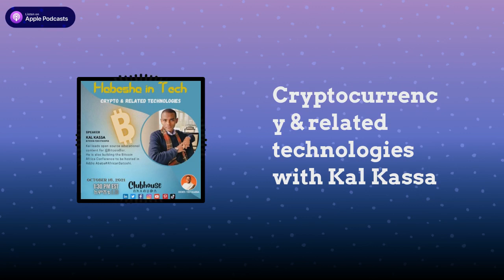Cryptocurrency & related technologies with Kal Kassa | ክሪፕቶ ከረንሲ እና ትጓዳኝ ቴክኖሎጂዎች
Last week I had the opportunity to chat with Kal Kassa. Kal shared us his experience before he entered into the crypto world. He has been in the crypto world for a while and he is a strong advocate for the adoption of Bitcoin in a global scale. He invested in making the Bitcoin buz get into the ordinary Ethiopian who may not have access to the documents, internet and the language. He leading the effort to write an eBook so that Ethiopians can read in their own language like Amharic, Afan Oromo & others. He is also working on hosting BITCOIN AFRICA CONFERENCE 2022 that would be the first of it's kind and will be huge influence on the adoption of Bitcoin in Ethiopia. His website - Bitcoinbirr is an educational site for everything Bitcoin and Birr. In addition, there is also a resource for Eritreans -BitcoinNakfa.

Please follow their work and see if their advocacy can bring the change to the bitcoin space in Ethiopia & Eritrea.